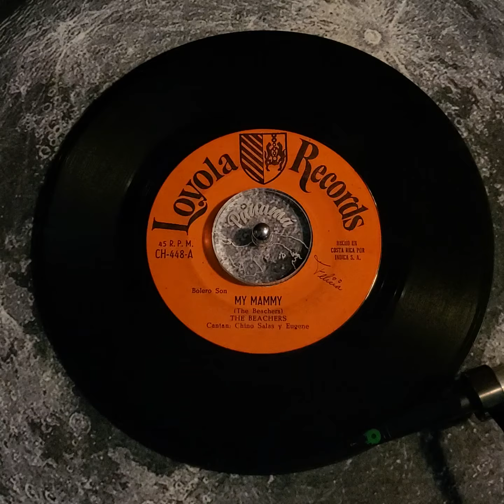The Beachers - "My Mammy" (Loyola Records)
Bolero Son. Cantan Chino Salas y Eugene Chambers.

Loyola Records, CH-448.